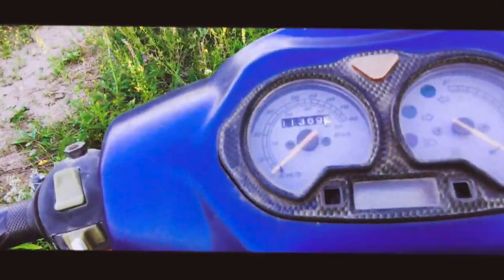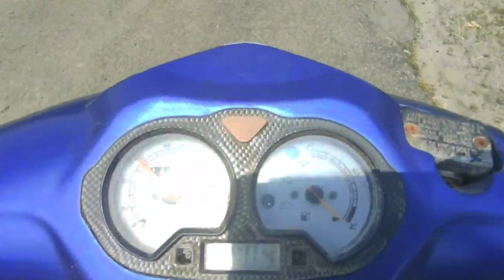🔥 ВСЕ ПОЛОМКИ СКУТЕРА ЗА 14 ЛЕТ ПОЛЬЗОВАНИЯ! ЧТО ЛОМАЛОСЬ В МОЁМ СКУТЕРЕ?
На что снимаю видео:
Телефон - Poco X3 NFC
Телефон - Xiaomi Redmi Note 7
Камера - Xiaomi IY
🟧🟧🟧🟧🟧🟧⬇️Теги⬇️🟧🟧🟧🟧🟧🟧🟧